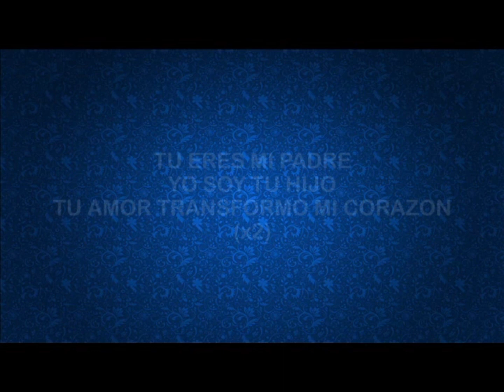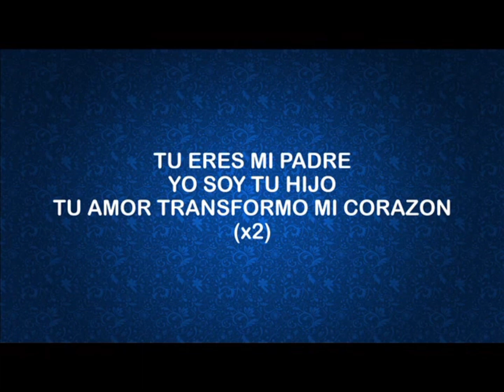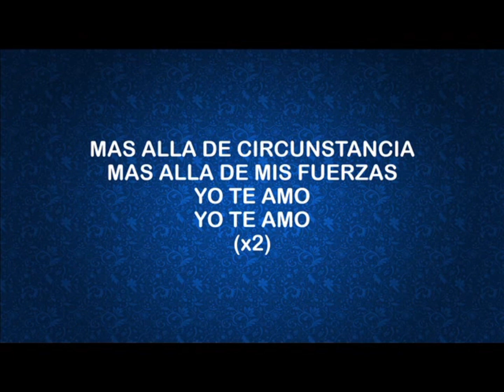ABBA padre yo te amo - AMENA music pista